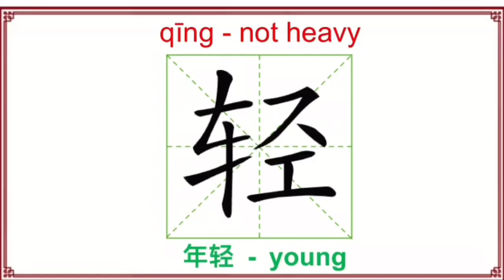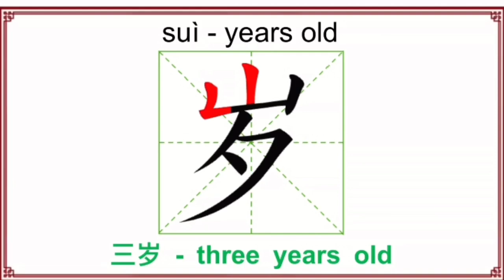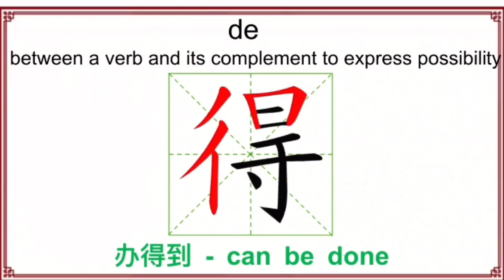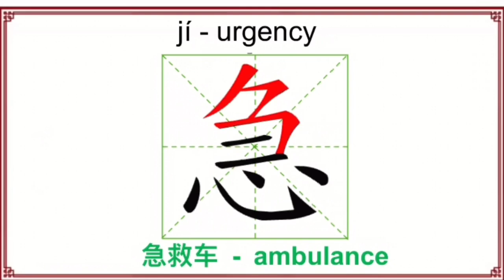🌹No 19 - challenge for 1000 Characters 💪💪💪